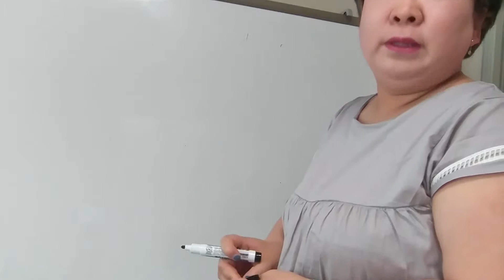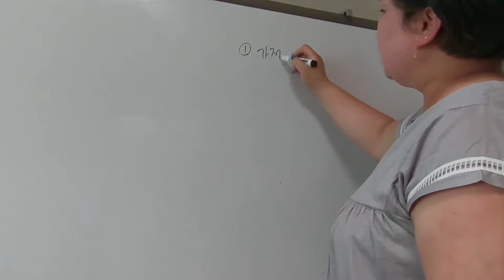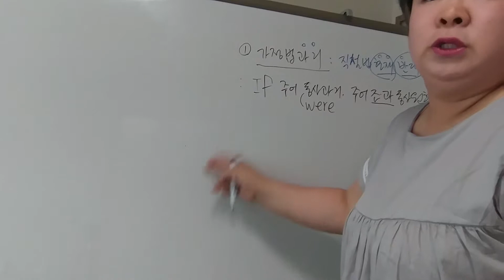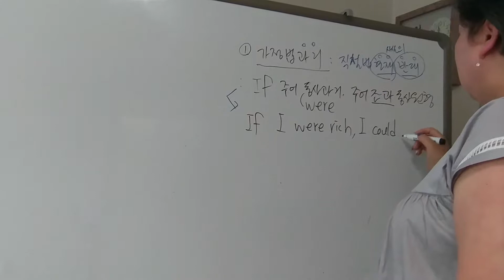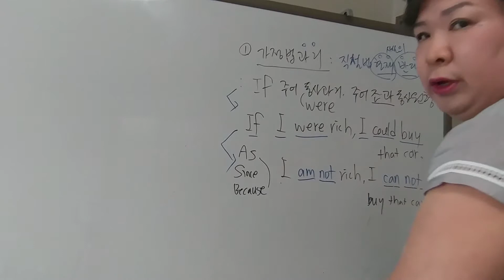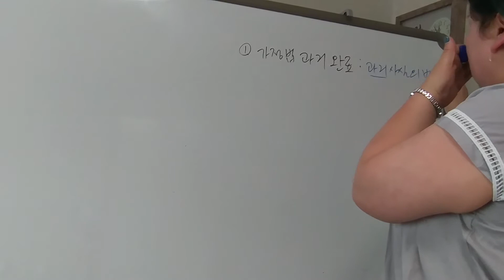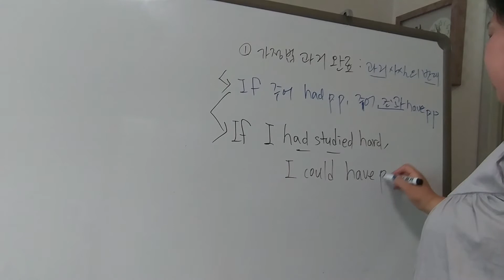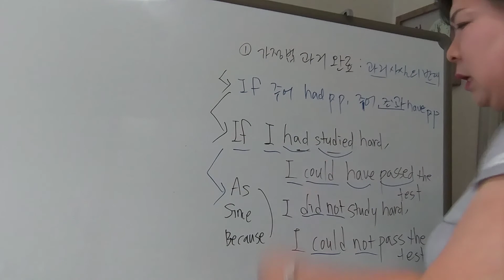가정법 -과거. 과거완료문법 설명.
정말 이보다 명확할 수는 없을거라 확신합니다.